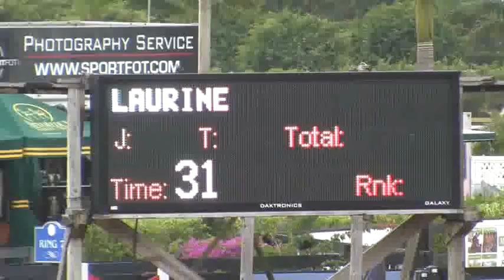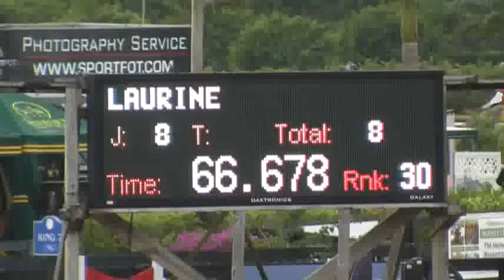Video of LAURINE ridden by ALLISON FITHIAN from ShowNet!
LAURINE ridden by ALLISON FITHIAN at WEF 4 CSI 2*.  This round is from class 1037, $1500 Charles Owen Low Amatuer Owner Jumper and finished 42 of 60.